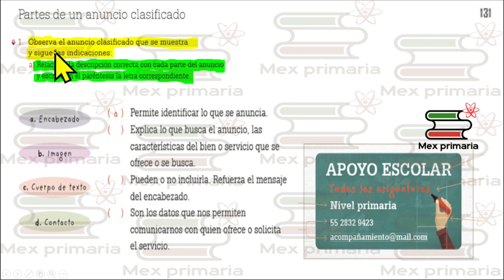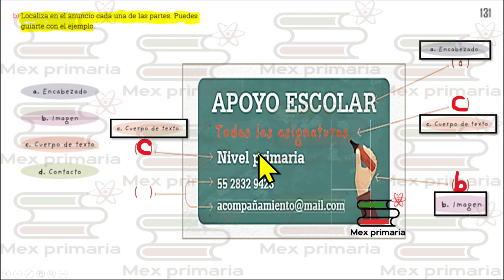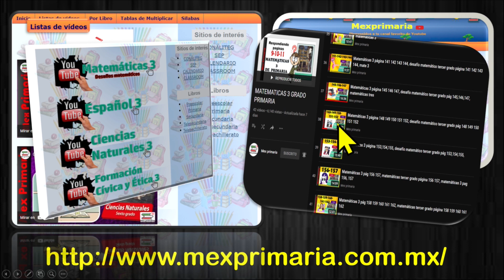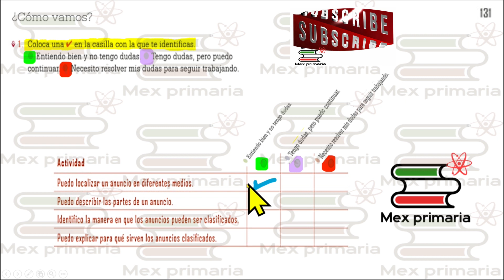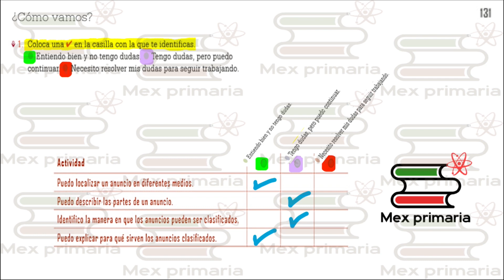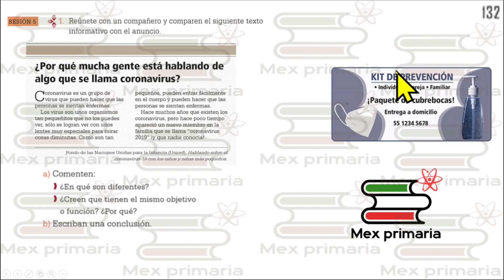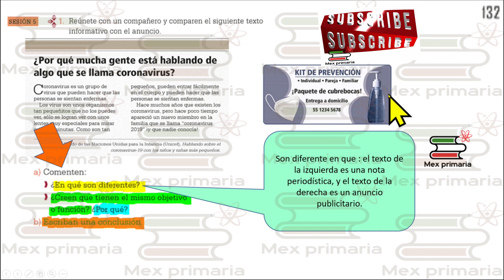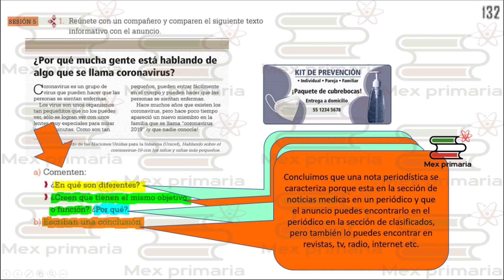ESPAÑOL 3 paginas, 131,132, español 3 pag, 131,132,Lengua Materna español 3 pag 131,132